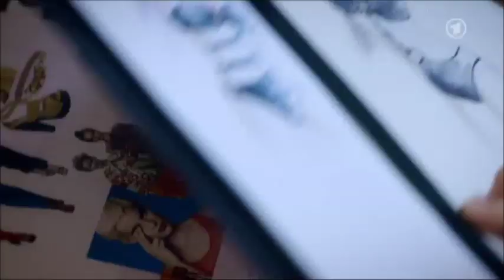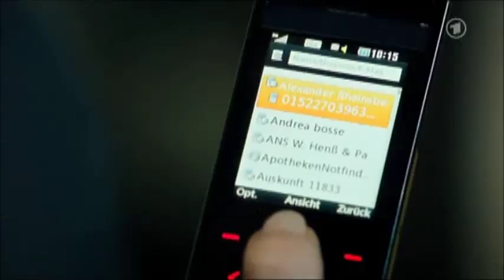Marlene Backstory_English Subs - Part 18 (closed captions)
English transcript by Miral - To watch with subtitles, press the small button - cc or two lines - under the video and choose closed captions in English.